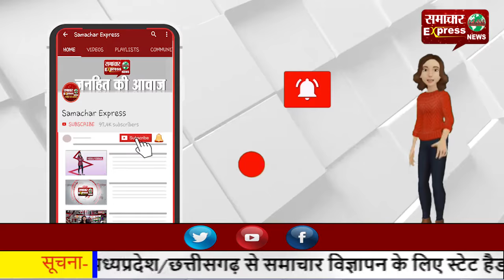बल्लभगढ़ में युवती की गोली मारकर हत्या, करनाल में होने लगा विरोध!